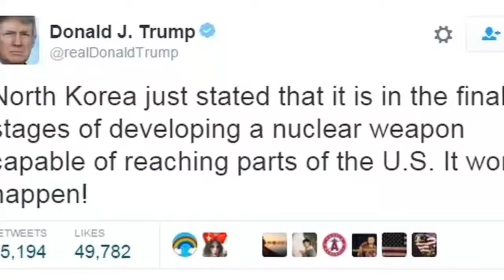News And Latest Events 2017 TRUMP SAID "NO NUKES FOR KOREA!" OBAMA DOES NOTHING!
North Korea has successfully tested another nuclear device and this time Trump speaks up about it while Obama stands idle.